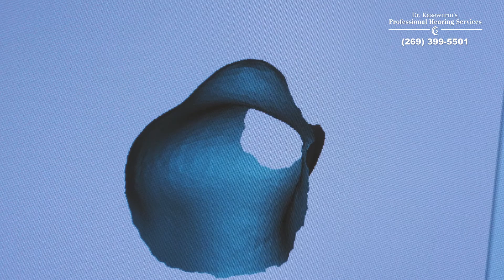PHS EvolvAI FINAL 1